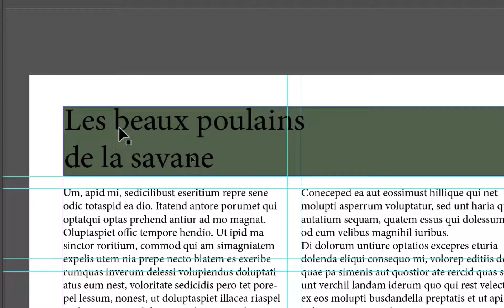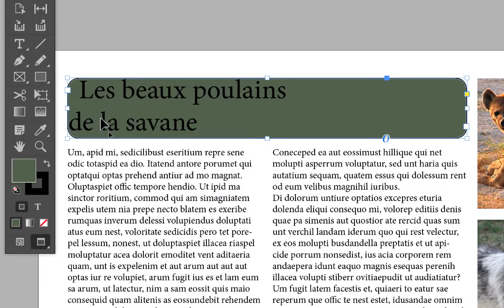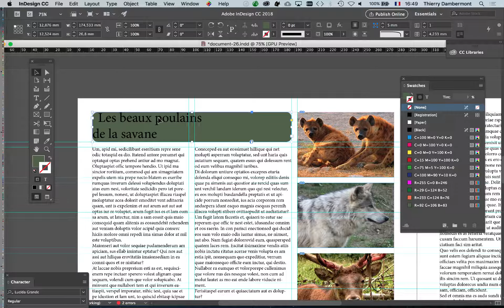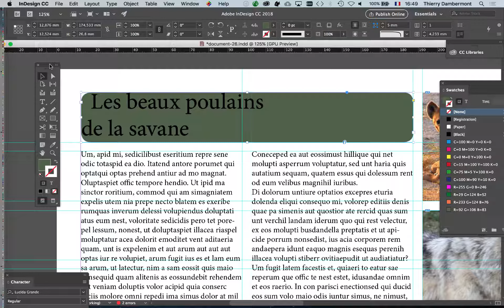InDesign anglais septembre 2018 part 26 formation pro 2019 Adobe une grille de mise en page